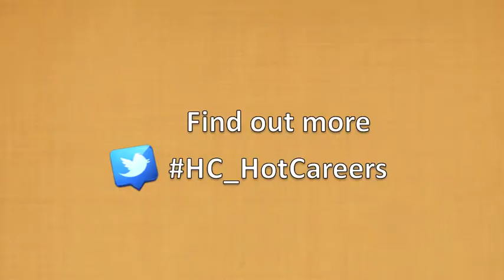Digital marketing CAREER TEASER with Wilson Woo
If you are an aspiring digital marketer, read more for tips on getting your foot through the door

Fun teaser on the qualities that students should have if they want to pursue a career in digital marketing. Interview and advice by digital marketing expert, Wilson Woo.